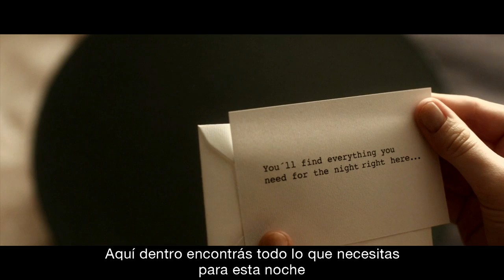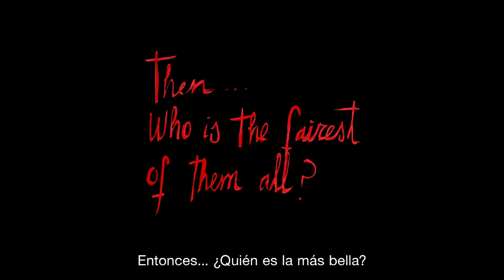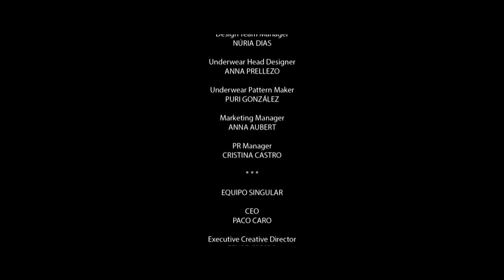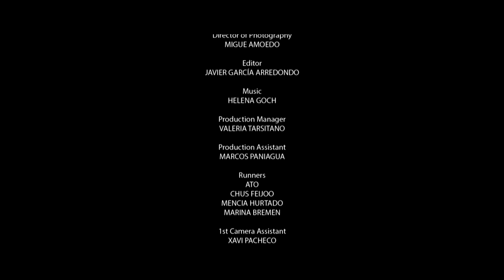Revista SEMANA - Elsa Pataky, protagonista del fashion film “Dark Seduction”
La actualidad rosa de España y del mundo, familias reales, estilo de celebrities, tendencias de moda, belleza y mucho más. Madrid